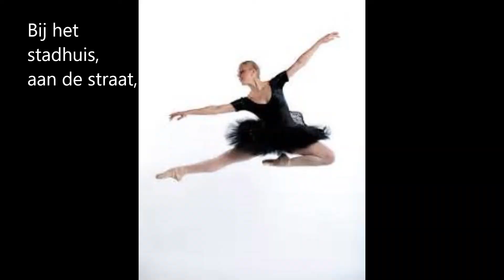Gat in de lucht (Gesproken Gedicht)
Gesproken Gedicht over het moment waarop Amsterdam een vrouwelijke burgemeester kon verwelkomen. Tekst en uitvoering door ondergetekende.